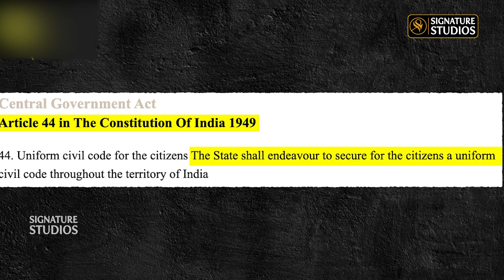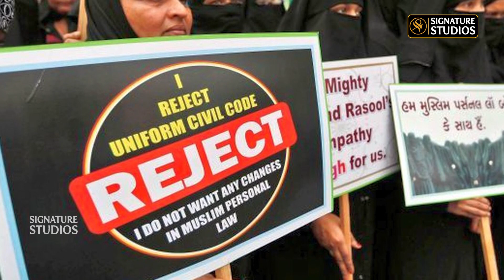Uniform Civil Code అంటే ఏమిటి? | Uniform Civil Code Explained in Telugu | Signature Studios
Watch : Uniform Civil Code అంటే ఏమిటి? | Uniform Civil Code Explained in Telugu | Signature Studios